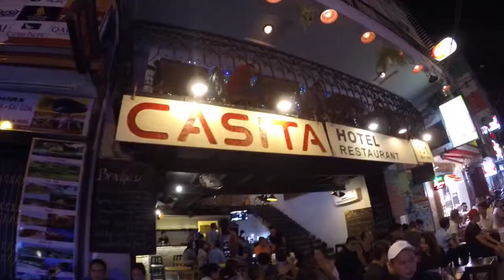Eating & Shopping in Saigon (Ho Chi Minh) August 2015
Controversial Saigon outing with the locals. Vietnam is a place full of culture, undiscovered gem and the next stop you would like to spend some time.